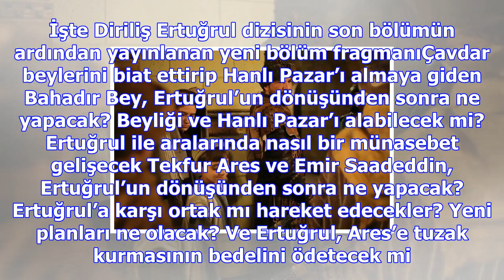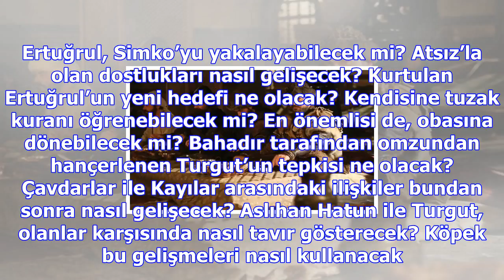Diriliş ertuğrul yeni bölümünde aksiyon savaş sahneleriyle tavan yapacak